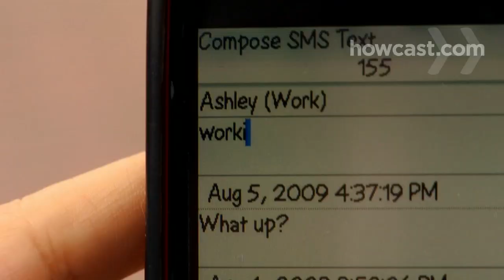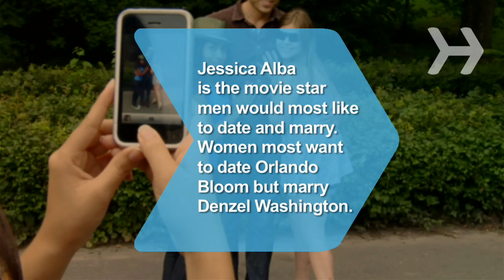How to Date a Celebrity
Building a relationship with a star is a lot different than dating a mere mortal. These dos and don'ts will help.

Step 1: Be unimpressed
Be polite when you meet them, but don't act impressed. In fact, pretend to have only the vaguest idea of what they do for a living. You'll stand out among the slobbering, quivering masses.

Step 2: Suggest somewhere discreet
If you're in charge of the date, or they ask what you'd like to do, don't squeal, "I've always wanted to go to The Ivy!" Suggest a modest, low-key place far from tabloid photographers.

Step 3: Keep it to yourself
Keep the news of your budding romance quiet so your dalliance doesn't get leaked to the press, making you look like a publicity whore.

Tip
If and when the press does catch wind of your affair, do not utter so much as a "no comment" to reporters.

Step 4: Be elusive
Don't be too quick to become exclusive with your idol. Let them know they are lucky to be dating you.

Step 5: Don't use their connections
Resist the temptation to exploit opportunities that come your way solely because you're dating them. They'll likely take a dim view of you riding their coattails.

Step 6: Stay in the background
Stay in the background, literally. If you're not in their shadow, you're blocking their sun. And celebrities don't like that one bit.

Jessica Alba is the movie star men would most like to date and marry, according to one poll. Women would most like to date Orlando Bloom but marry Denzel Washington.